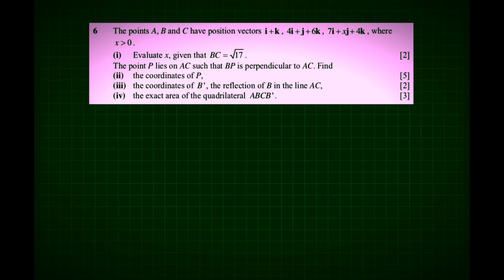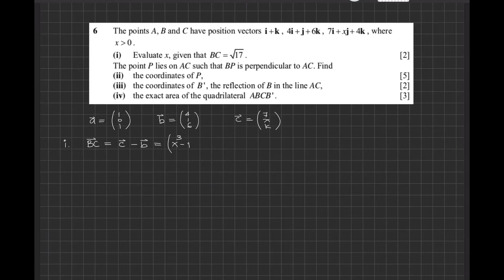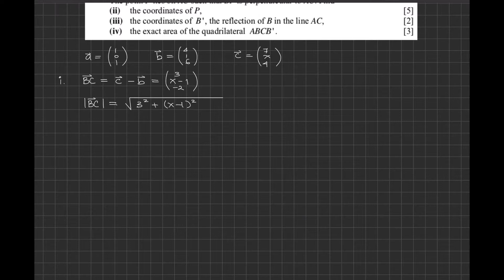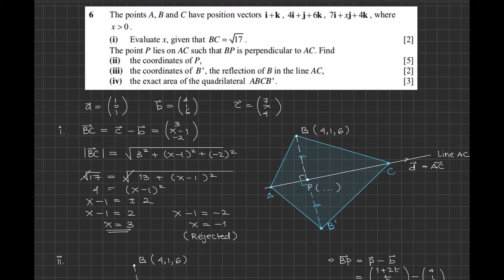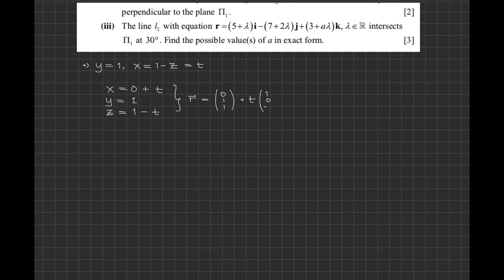Latihan Soal Vector (Persiapan UEE NTU - NUS) - Part 4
Hai hai haloo semuanyaa, di video ini KOKO akan bahas materi Vector lagi ya, dan ini contoh soal terakhir yang KOKO bahas dalam periode ini. Di lain kesempatan mungkin KOKO akan coba bahas lagi beberapa contoh latihan soal jika diperlukan.

KOKO harap yang dijelaskan disini bisa dimengerti dan membantu kalian semua ya, dan jangan lupa di LIKE, SHARE, dan SUBSCRIBE channel KOKO supaya kalian bisa dapet notification kalo KOKO upload video-video yang lainnya.

Jika ada yang punya ide atau request kira-kira kalian ingin KOKO bahas soal apa, bisa disampaikan dari comment ya, karena KOKO mulai bingung nih enaknya video apa yang KOKO upload berikutnya, jadiii ditunggu yaa comment kalian semua.

See you on my next video (yang belum tau bakal ngebahas tentang apa, hahahaha)